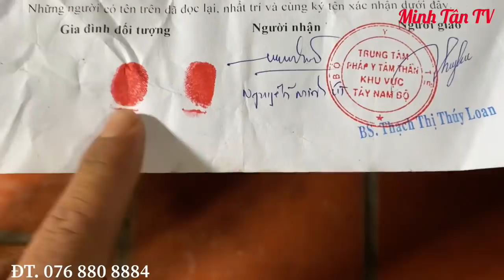Chia Tài Sản Cho Cậu Ba Bé Ngọc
ĐT. Zalo Viber : Fanpage: 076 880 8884

CHỦ TÀI KHOẢN :  PHẠM NHỰT TÂN
SỐ TÀI KHOẢN :  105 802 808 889
Vietinbank - Chi Nhánh SA ĐÉC

Hãy Ủng Hộ Minh Tân TV  Bằng Cách Đăng Ký Nhấn Chuông Thông Báo
Cám Ơn Tất Cả Mọi Người Và Mạnh Thường Quân Chung Tay Cùng Minh Tân
© Copyright Minh Tân TV & Do Not Reup